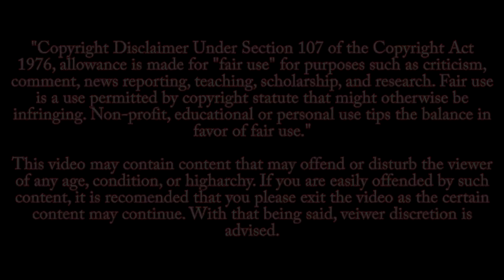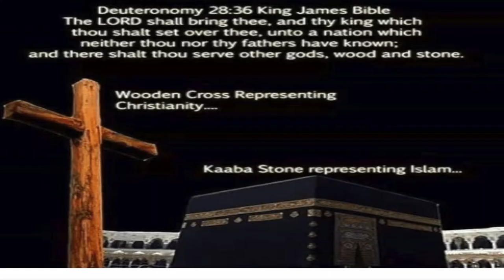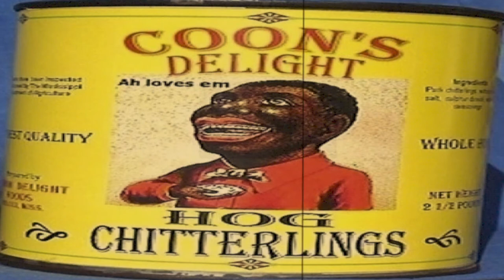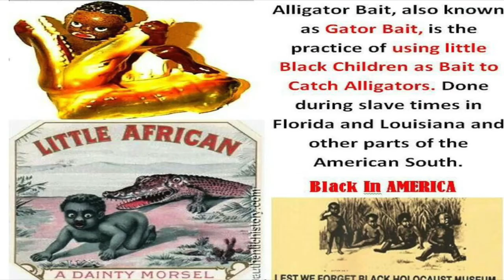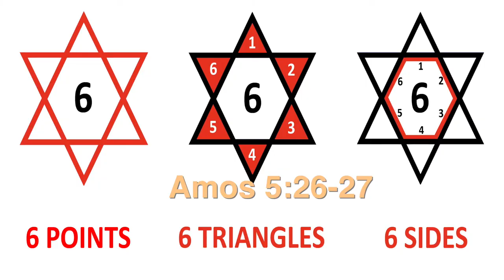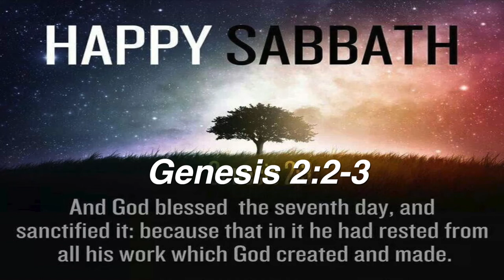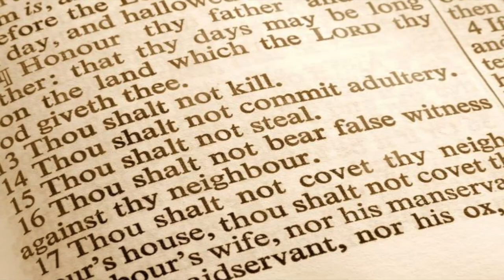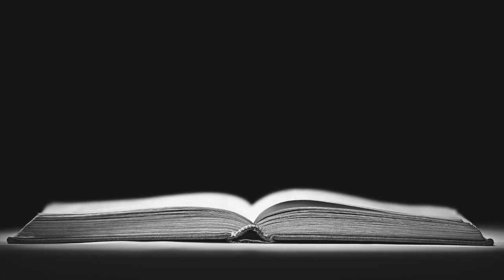The Only Reasons Black People Cant Get Ahead (TRUTH ABOUT BLACK PEOPLES OPPRESSED CONDITION)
REPENT AND TURN TO YAH!